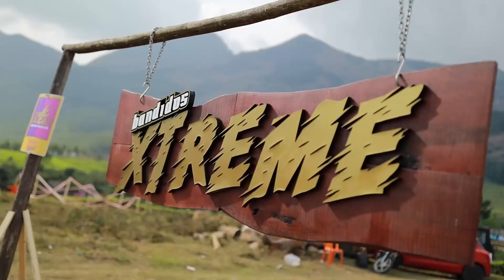SIMPLE ആയിട്ട് OFF-ROADING പഠിക്കാം | ADVENTURE TRAINING | BANDIDOS | KOCHIMACHAN | PART-1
(Headphones recommended )

Great event by Bandidos and team at Munnar!

Please contact them for more details about the event-